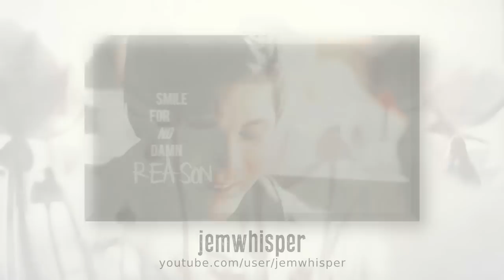» Promoting vidders 3 «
► All information further down in description box

Stunning creative editing. She mixes pure artistic atmosphere videos with popular fandom videos such as Vampire Diaries, Reign, The 100 and more! She truly deserves more followers.

I fell in love with this girls teen wolf videos and I'm always excited when I see she's uploaded something new. She matches beats flawlessly and is great with fast videos and can master the art of humor xD

I discovered this vidder not long ago at all but I instantly fell in love with her style that is unique. Her colorings are gorgeous, interesting and one of a kind and storytelling amazing. Great with text effects and her work feels fresh!

The first video I saw with this girl was her allison + cook strangers AU video and even though I'm not a big AU-watcher (and doesn't watch skins!) I was mesmerized! She's amazing with AU and matches all kinds of characters from TW, TVD, Skins, Hannibal, AHS and more with each other. Even when it's not AU (often my preference) her editing is stunning and truly something worth seeing.

I've followed this girl for a while and even when she had like under 300 subs I was excited whenever she uploaded something. Lots of Teen Wolf, some TVD and Skins and more amongst her uploads. I predicted great things for this editor a long time ago and I still stand by it!